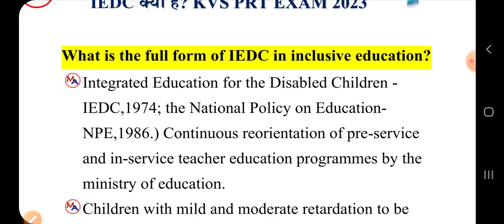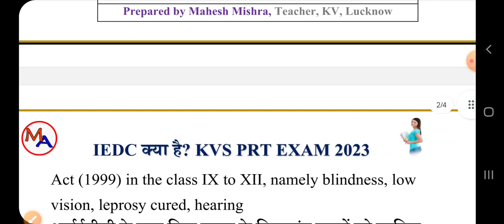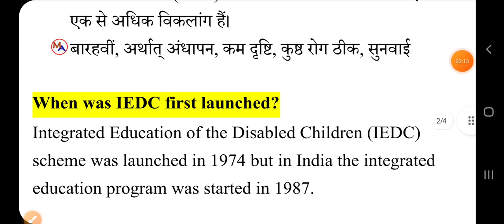IEDC क्या है? | KVS EXAM 2023 परीक्षा में बार बार पूछा गया सवाल | IEDC by mahesh academy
रिमझिम कक्षा 1 से 5 तक के सभी चैप्टर्स का सारांश व प्रश्नोत्तर की "पेड पीडीऍफ़" मात्र "50रु." में APP से प्राप्त करें

अपने लैपटॉप या डेस्कटॉप पर लाइव क्विज का लाभ उठाएं😊
एकदम एग्जाम हाल जैसा क्विज का माहौल अभी से बनाएं🤓👍

आप सभी का सहयोग दिल से करने की पूरी कोशिश की जा रही है ऐसे में आपसे भी सादर निवेदन है कि FREE TEST SERIES की लिंक्स को बाकियों तक शेयर जरूर करें |